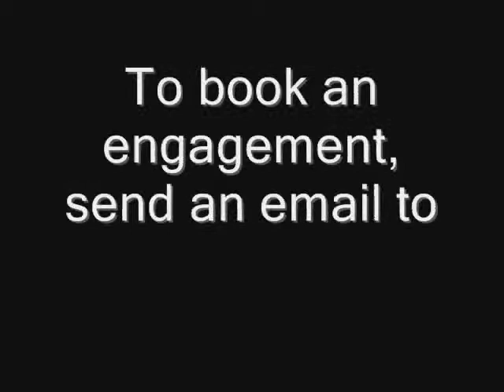Raven's Gift Presentation -- Live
Short excerpts from Jon Turk's live presentation at the Whyte Museum in Banff, Alberta, in July 2009.  The talk chronicles my adventures in Siberia, as chronicled in my new book, The Raven's Gift, to be released by St. Martin's Press in January, 2009